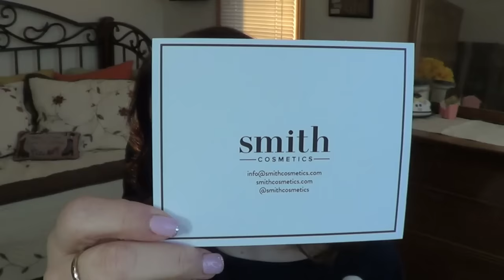NYC Haulage! Drugstore, High End, Korean, IMATS & Lots of chit chat!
Giorgio Armani ETK #12 Fatal
Sephora Favorites Give Me Some Nude Kit  (Sold out again)
Aerin Mediterranean Honeysuckle
Estee Lauder Re-Nutriv Ultra Radiance Makeup 1C1 Cool Bone
Charlotte Tilbury Bronze & Glow
Charlotte Tilbury Color Chameleon Bronzed Garnet
Le Metier de Beaute Indelible Eye Prism Angora
YSL Rouge Pur Couture The Mats 208 Fuschia Fetiche
Bobbi Brown Nude Finish Illuminating Powder
Bobbi Brown Eye Opening Mascara
Bobbi Brown Skin Nourish Masque
Bobbi Brown Radiance Boost Masque
Bobbi Brown Instant Detox Masque
Le Metier de Beaute Peau Vierge Anti Aging Complex
Bobbi Brown Nourishing Lip Color Almost Pink
Giorgio Armani Eye Tint #3
Giorgio Armani Ecstasy Lacquer #505
Giorgio Armani Maestro UV Skin Defense Primer
Color Prevails Watercolor Eye Shadow Palette Nude  & Neutral (store only)
Circa Exceptional & Animated
Girlactik Star Shadow Penny
Covergirl Queen Quad Desert Bronze
Covergirl Queen Quad Brass & Sass
Pop Beauty Pure Pigment Matte Green
Covergirl Queen Colorlicious Plumberry & Starlet Sand
Milani Lipstick Plum Rose, Rose, Ruby Valentine
Essie Petal Pusher
Natasha Denona Eyeshadow 28 Purple Blue
By Terry Sun Design Palette Light & Tan Vibes

What I am wearing:
Primer: Bioderma Sensibio AR
Foundation: Natasha Denona Glow Foundation
Powder: Chanel
Concealers: Estee Lauder Double Wear (Light)
Tarte Maracuja Creaseless Concealer
Bronzer: Mac Aphrodite's Shell
Blush: Cargo Tonga
Eyebrows: NYX Micro Brow Brunette
Eyes: Natasha Denona Eyeshadow 28 Purple Blue
Mascara: IT Cosmetics Superhero
Lips: YSL Rouge Pur Couture The Mats 208 Fuschia Fetiche
Nails: Gelish Pink Smoothie
Earrings: Jewelmint (Long time ago!)

Camera I use: Sony Handycam HDR-CX190
Editing Software: IMovie
Daybed Bedding: Bed Bath & Beyond

***Unless mentioned all items products shown were purchased by me or gifts from friends as always all opinions are 100% honest and my own. I have never accepted money in exchange for a review.